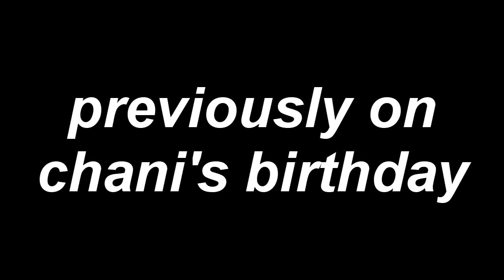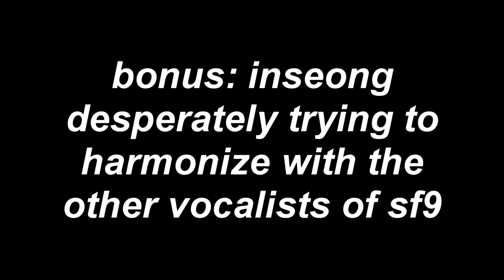singing lessons with hwiyoung - and other birthday shenanigans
captions taken from official vlive subs (and i did some myself) just realised some of the text wasn't visible lmaooo sorry bout that but i did have a lot fun editing this!! i'm seeing sf9 in less than a month so that's gonna be fun